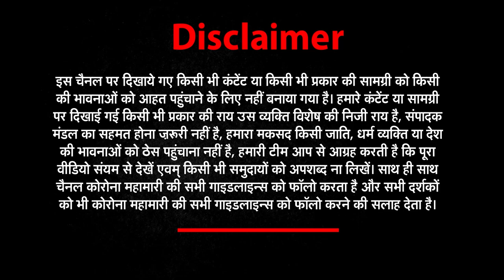Why Indian Politicians must hear Mohan Bhagwat’s speech again ।Bharat@9